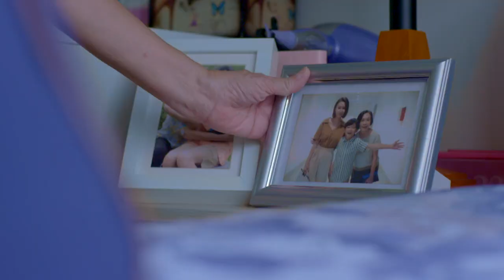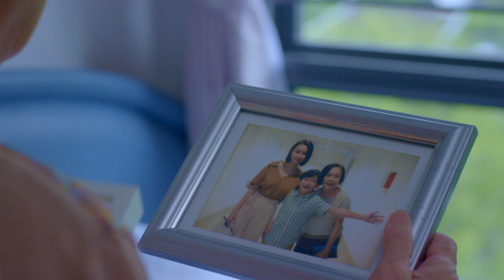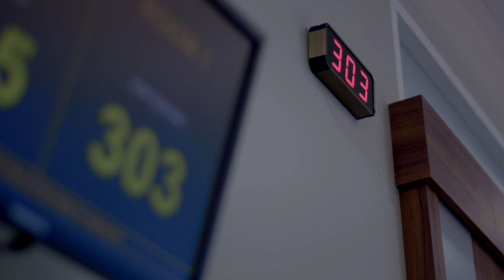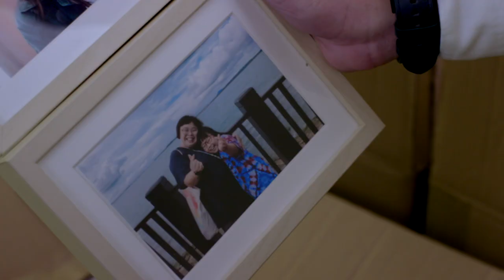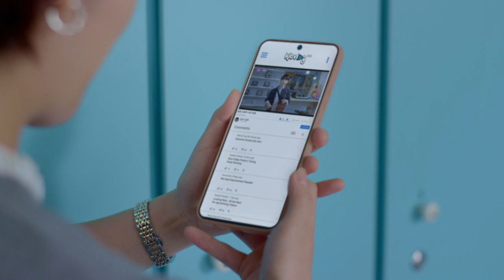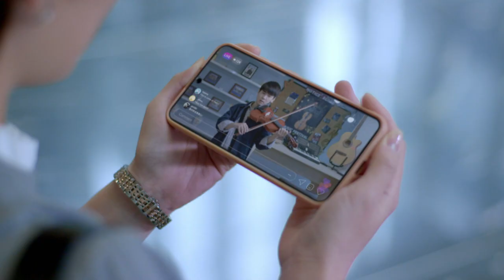Healing Heroes 医生不是神 EP7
To ensure influencer and musical talent Yang Zhe Xu's artificial heart pump is functioning properly, Yi Shi performs a routine check for him. Zhe Xu suffers from dilated cardiomyopathy and is sad that he cannot pursue his dreams as there is no available heart transplant. Yi Shi encourages him to remain optimistic and convinces him he will recover with the advancement of medical technology.

亦诗给充满音乐才华的年轻网红杨哲旭做例常检查，确保他安装的人工心脏泵操作正常。患有扩张性心肌症的哲旭因为等不到心脏移植，感伤自己不能像常人一般追求梦想。亦诗鼓励他保持乐观，深信医药技术一日千里，哲旭一定能成为一个健康的人。